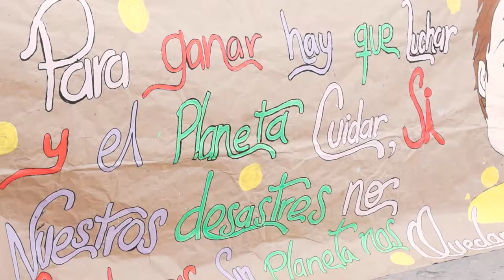COLEGIO MARIA AUXILIADORA INSTITUCIONAL 2018